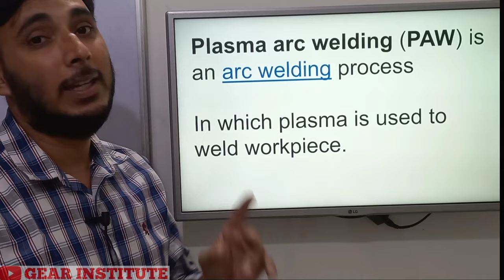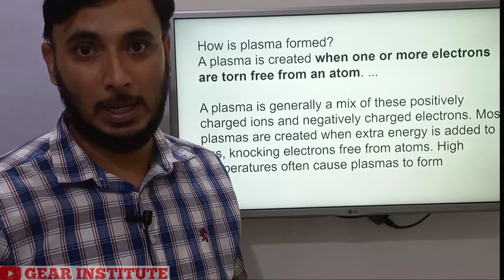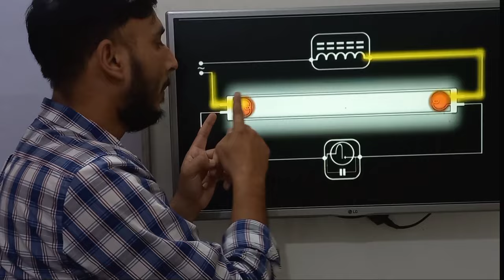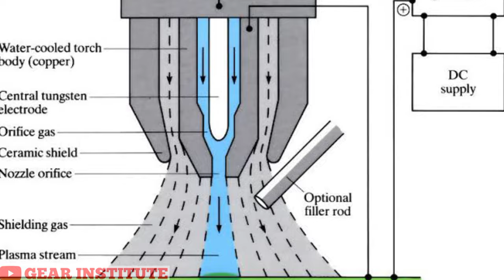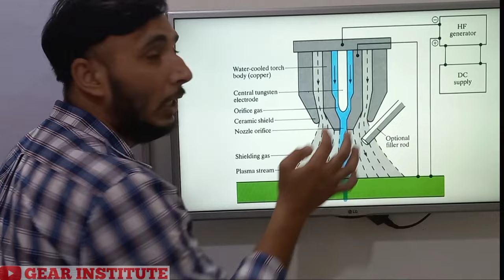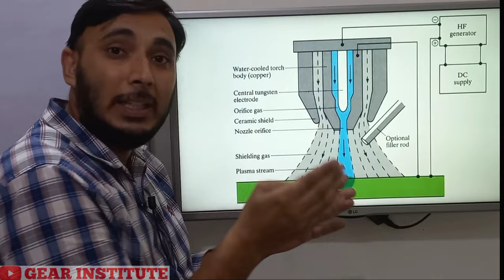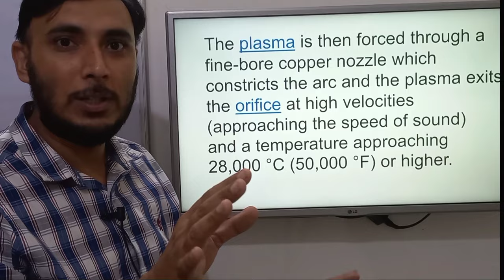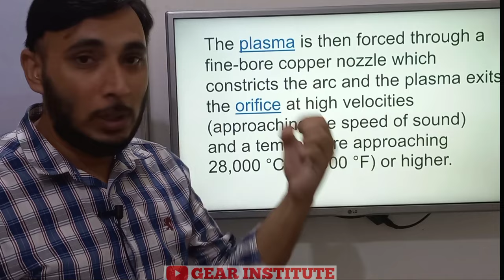Plasma Arc Welding || Plasma Arc Welding in hindi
Plasma welding is very similar to TIG as the arc is formed between a pointed tungsten electrode and the workpiece. However, by positioning the electrode within the body of the torch, the plasma arc can be separated from the shielding gas envelope. Plasma is then forced through a fine-bore copper nozzle which constricts the arc. Three operating modes can be produced by varying bore diameter and plasma gas flow rate:

What is plasma arc welding used for?
Plasma welding is used to make both key hole and non-key hole types of welds. Making a non-key-hole weld: The process can make non-key-hole welds on work pieces having thickness 2.4 mm and under.

What is meant by plasma arc welding?
Plasma arc welding (PAW) is an arc welding process very similar to TIG welding as the arc is formed between a pointed tungsten electrode and the workpiece. ... Plasma is then forced through a fine-bore copper nozzle which constricts the arc.

Which gas is used in plasma arc welding?
argon
The plasma gas is argon, or mixtures of argon, and up to 20% hydrogen. An outer ceramic shield is used to direct another flow of argon gas around the plasma jet for shielding purposes. Power supply in the range 5–200 A d.c. rectified. If 5% hydrogen or more is used, then 100 V or more is required for arc ignition

How does plasma welding work?
Similar to GTAW (Tig), the plasma arc welding process uses this plasma to transfer an electric arc to a work piece. The metal to be welded is melted by the intense heat of the arc and fuses together. In the plasma welding torch a Tungsten electrode is located within a copper nozzle having a small opening at the tip

What are three dangers of plasma cutting?
Some of the hazards addressed thus far have been UV and IR light exposure, fume and particulate generation, thermal burns, occupational heat stress, exposure to electromagnetic fields, and electrocution. The effective use of eye protection is the only way to prevent injuries to the eye

Can plasma cutter be used for welding?
The major difference between a plasma cutter and a multi-process machine is this: the plasma cutter will have one function, cutting. The multi-process machine will have several functions, usually stick welding and TIG welding in addition to plasma cutting

What is plasma arc cutting process?
Plasma arc cutting, also referred to as plasma fusion cutting or plasma cutting, is a fabrication process which employs superheated, ionized gas funneled through a plasma torch to heat, melt and, ultimately, cut electrically conductive material into custom shapes and designs.

What are the advantage of constricting plasma in paw?
Advantages of Plasma Arc Welding (PAW):

The constricted opening yields high heat concentration in a smaller area. It gives deeper penetration and produces a sound weld. Less current input as compared to another welding process. The distance between torch and workpiece (standoff distance) does not affect the ar